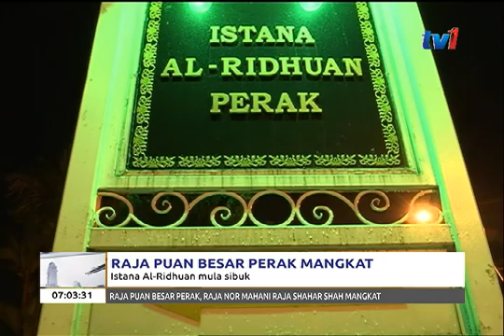RAJA PUAN BESAR PERAK MANGKAT - ISTANA AL-RIDHUAN MULA SIBUK [4 OKT 2017]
Tinjauan krew RTM malam tadi di Istana Al-Ridhuan mendapati keadaan mula sibuk dengan kenderaan keluar masuk istana.

Keadaan juga terkawal dengan kehadiran polis trafik yang mengawal lalu lintas dan petugas media sudah mula berkumpul untuk menunggu ketibaan jenazah.